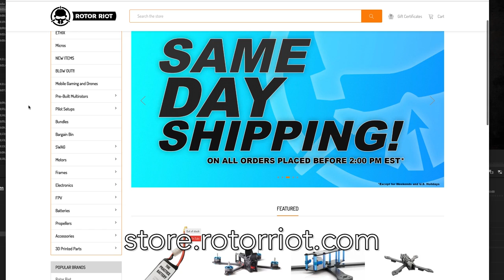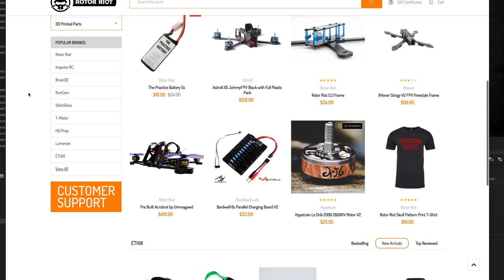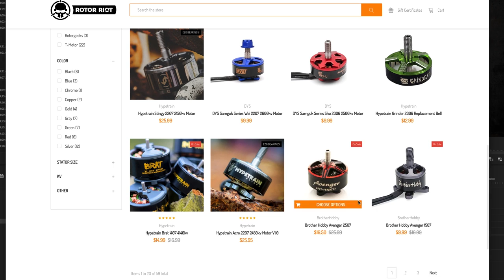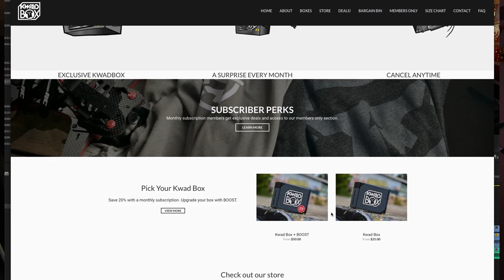What Is Rotor Riot? 2019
Drew Camden explains what Rotor Riot does as a company. Who are the Rotor Riot pilots? and... What can we expect to see from Rotor Riot in 2019??

Get the Best FPV Freestyle Drones of 2019 in our store!

-Pilots / Hosts-

Febreze
By: Nightime Burnout

Preliminary Art Form
By: C418